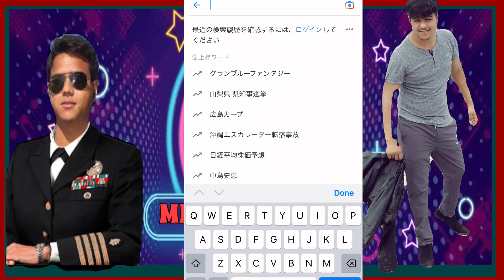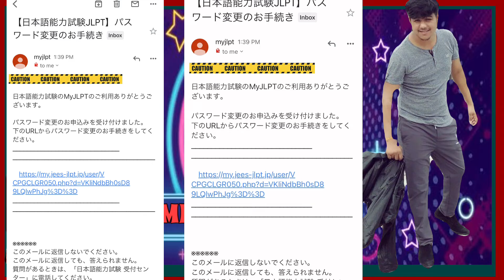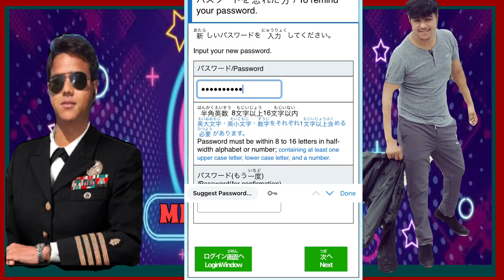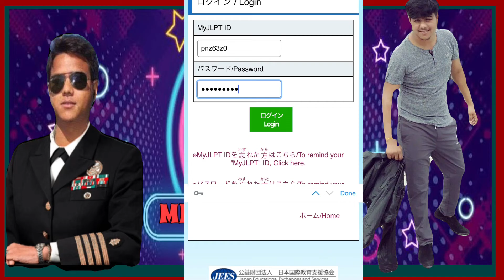ID र PASSWORD बिर्सियमा कसरी JLPT को रिजल्ट चेक गर्ने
youth.be/leJIpmFJ96s
   Thanks for watchin video